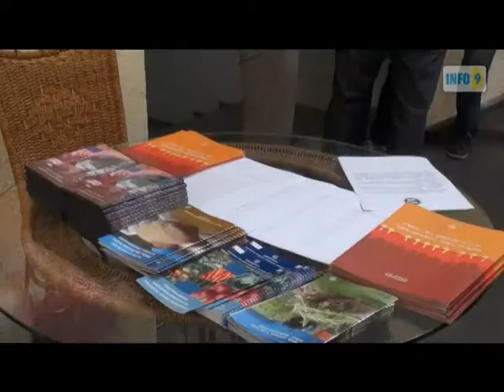მსოფლიო სურსათის დღე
სოფლის მეურნეობის სამინისტროს სურსათის ეროვნულ სააგენტოში მსოფლიო სურსათის დღე აღინიშნა.